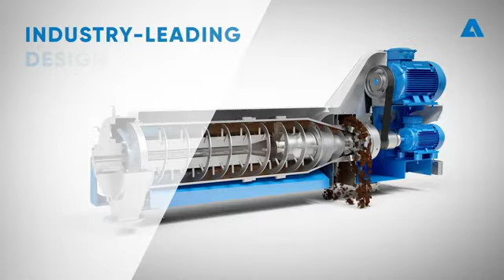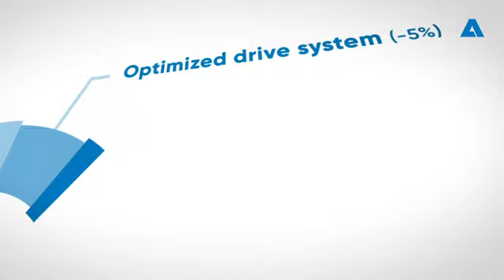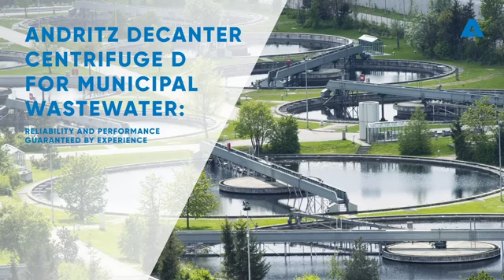ANDRITZ Decanter centrifuge D for an efficient sludge thickening and dewatering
The ANDRITZ Decanter centrifuge D has the industry-leading design to set new standards for thickening and dewatering process performances. Each machine in the ANDRITZ decanter centrifuge family benefits from an application-specific design.

Whether your goal is to separate solids from liquids, two liquids from each other, or even to accomplish both tasks at the same time, our application specialists have an optimal design for you. Thanks to decades of experience with continuously evolving machine designs, our top-of-the-class decanter centrifuges ensure reliable and efficient performance.